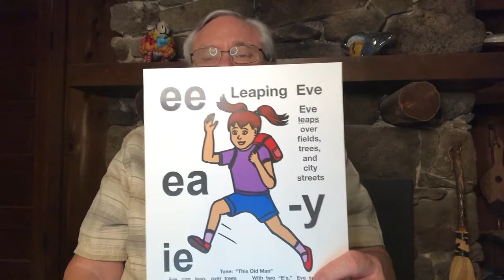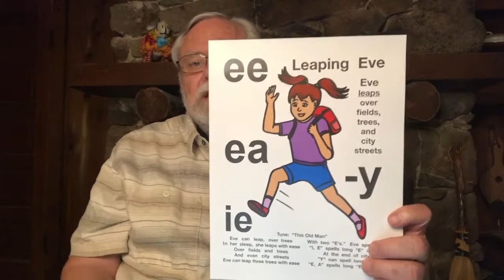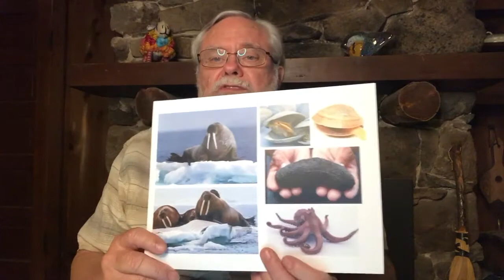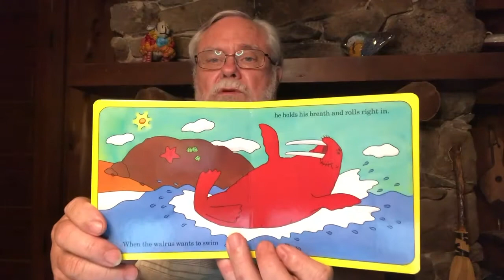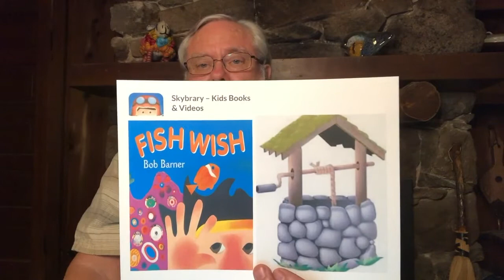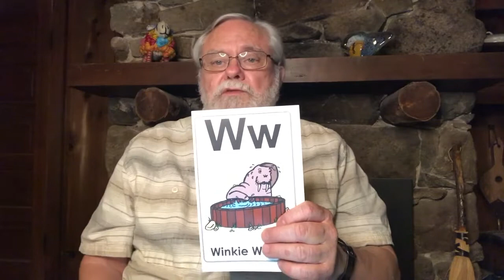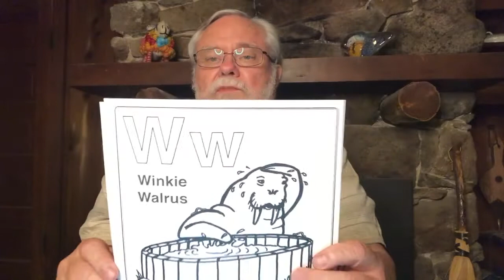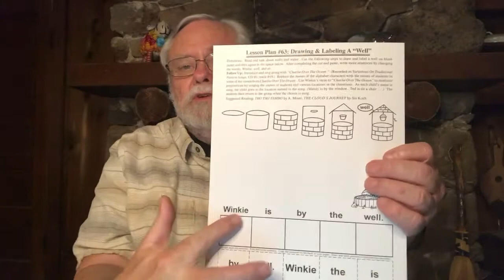Animated Literacy Lesson 62: Introducing Winkie Walrus' Story, Song, Gesture, & "W" Sound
In this lesson students meet a walrus named Winkie who wanders south from the frozen north seeking warmer weather.  After weeks of travel, Winkie finds a wishing well in the woods where he washes his whiskers and wishes for food.  A kind woodsman offers the wet and weary walrus walnuts, watermelon, and waffles with whip cream.  Winkie enjoys the woodsman's food, but he likes the wonderful worms that wiggle out of the mud under the well even more.  Now whenever Winkie Walrus is hungry, he waddles to the well, washes his whiskers, and wishes for more wiggly worms.  Students gesture and say Winkie's sound by pretending to wash their faces with both hands or placing both hands together and wishing while saying Winkie's sound.  Topics for discussion and read aloud include walruses, feeling wet and weary, wishes and wishing wells, living in the woods, woodsmen, worms, and winter weather.